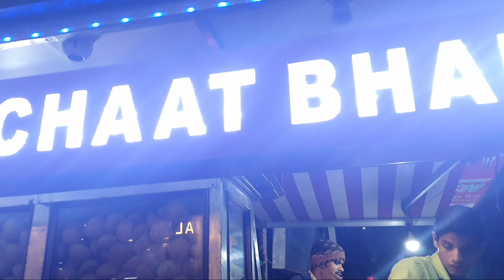New Year Party | Vlog |Tamanna Thakur | 2022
So Guys This is the Vlog Of Meet My Instagram Family Vlog . Getting a lot of request to shoot this Video.

So ❤️Here is our New Year Vlog by Tamanna Thakur. Hope aap sabko Acha Laga Hoga!

🥰To Watch my Previous Vlogs Videos and dance Videos

Instagram Id- Follow Me On 🥰👇 ❤

Instagram= I'm on Instagram as @tamannathakur2006. to Follow my photos and videos. Instagram

❤ MOJ ID = Thank You So Much... Tamanna Thakur